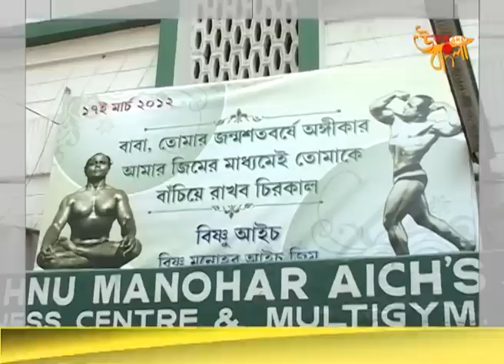Manohar Aich Exclusive Interview